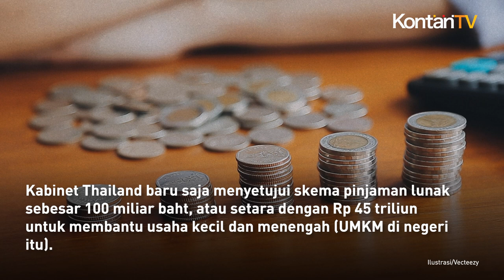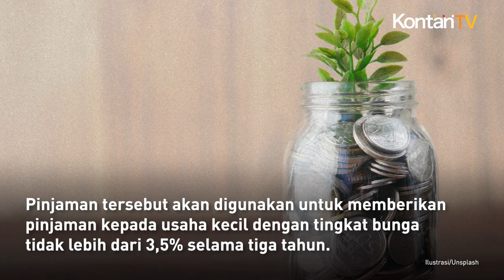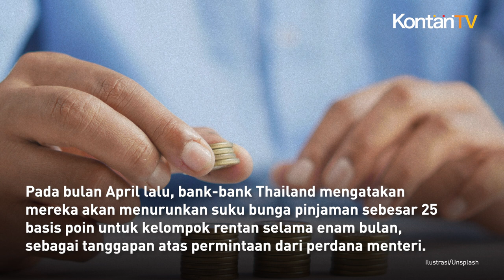Thailand Beri Stimulus UMKM dengan Beri Pinjaman Berbunga Murah Cuma 3,5% | Kontan News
Kabinet Thailand baru saja menyetujui skema pinjaman lunak sebesar 100 miliar baht, atau setara dengan Rp 45 triliun untuk membantu usaha kecil dan menengah (UMKM di negeri itu).

Dana ini akan dipinjamkan ke bank-bank komersial, yang kemudian akan memberikan pinjaman kepada peminjam dengan suku bunga di bawah harga pasar.

"Program ini bertujuan membantu usaha kecil mendapatkan pinjaman," ujar Paopoom Rojanasakul, Deputi Keuangan Thailand, setelah rapat kabinet, dikutip dari Reuters.

Dalam skema ini, Bank Tabungan Pemerintah atau Government Savings Bank akan menawarkan likuiditas kepada bank umum melalui pinjaman dengan tingkat bunga 0,01%.

Pinjaman tersebut akan digunakan untuk memberikan pinjaman kepada usaha kecil dengan tingkat bunga tidak lebih dari 3,5% selama tiga tahun.